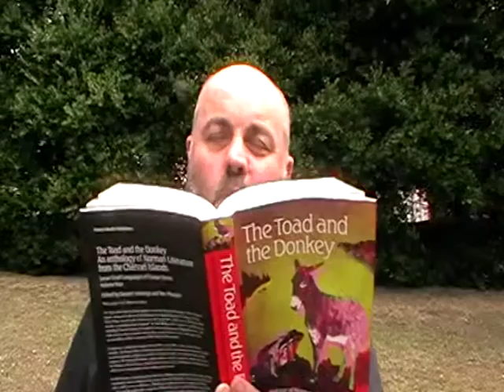Pathabole du S'meux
Parable of the Sower in Jèrriais